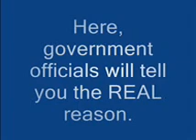Proof of New World Order - No conspiracies here.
This is the Discovery Channel series, Gulf Crisis, in a nutshell.  Wolfowitz talks of secret plannings for the NWO and CFR president, Richard Haas, talks about how they kept info from the media.